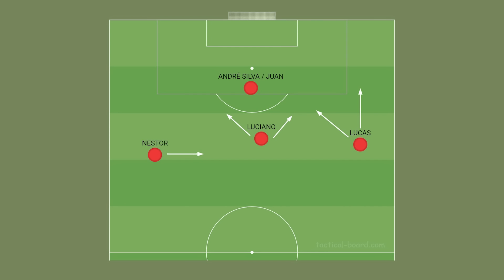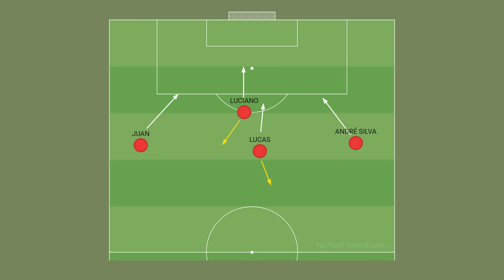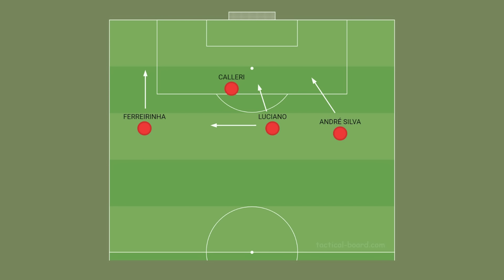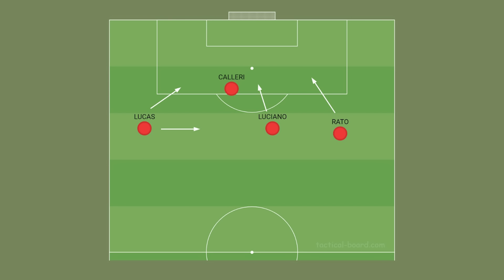SÃO PAULO X BRAGANTINO COMO MONTAR TRICOLOR SEM CALLERI E FERREIRINHA NO ATAQUE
Arnaldo Ribeiro, Renan Teixeira e Raí Monteiro esboçaram na Live Semanal do São Paulo as alternativas do Tricolor para encarar o Bragantino pelo Campeonato Brasileiro.

O time não terá Calleri e Ferreirinha, suspensos, para a partida no MorumBis.